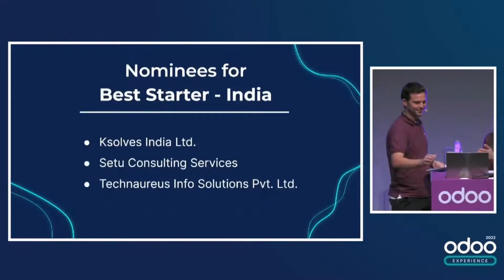THE BEST STARTER ODOO AWARD 2022 in India | Technaureus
We are delighted to announce that Odoo has selected “Technaureus” as the "THE BEST STARTER AWARD 2022 in India”.We would like to thank Odoo for choosing us for this award. Let us take this opportunity to extend our gratitude to our team members, and our valuable clients. Together we have made success stories and we will do the same in future too. We would like to thank everyone who helped us to achieve this milestone...